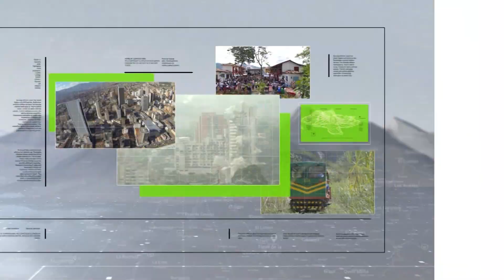Empresas privadas podrán importar vacunas anticovid - Teleantioquia Noticias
El presidente de la República, Iván Duque Márquez, anunció en su espacio televisivo Prevención y Acción, que el sector privado podrá iniciar negociaciones para la compra de la vacuna contra el Covid-19.